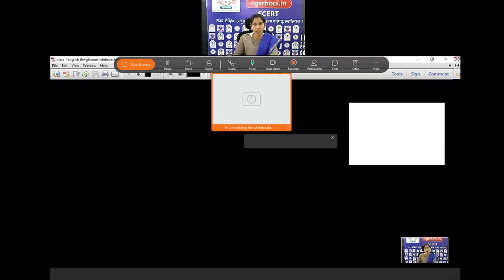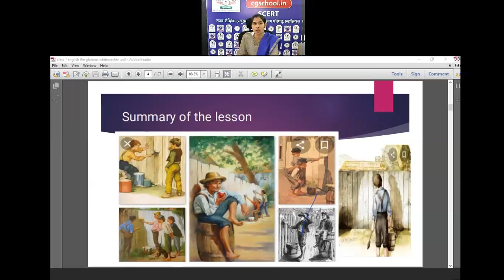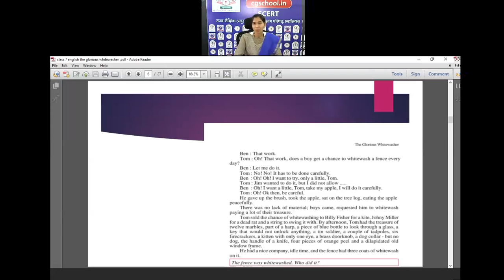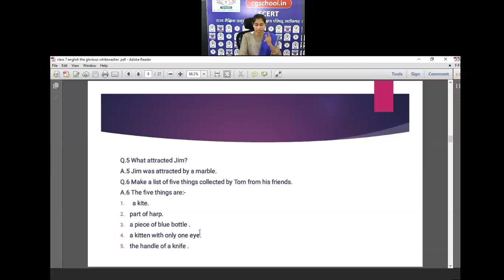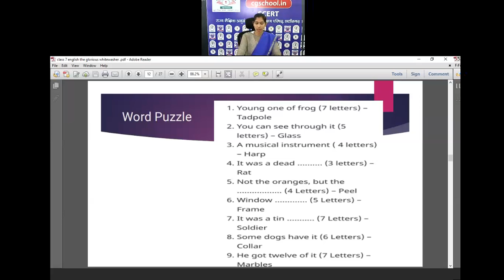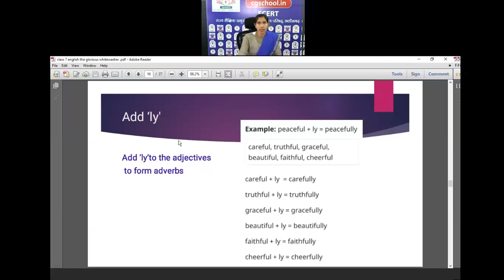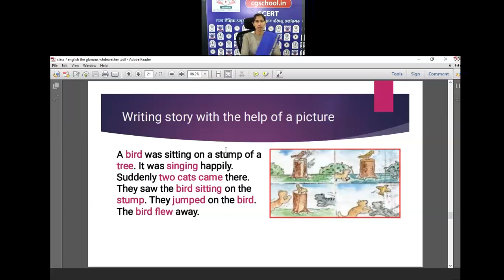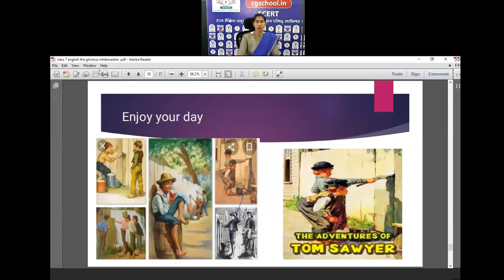कक्षा 7अंग्रेजी(15- THE GLORIOUS WHITEWASHER)by संध्या विश्वकर्मा शिक्षक शा पू मा शा सिवनी